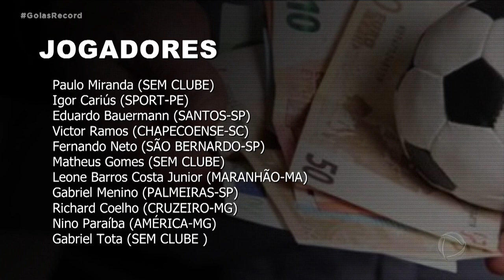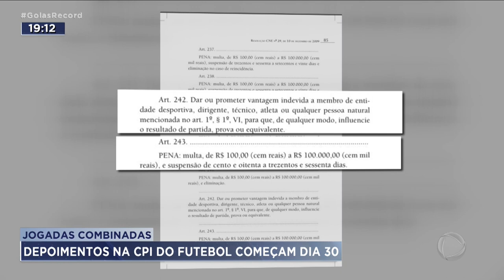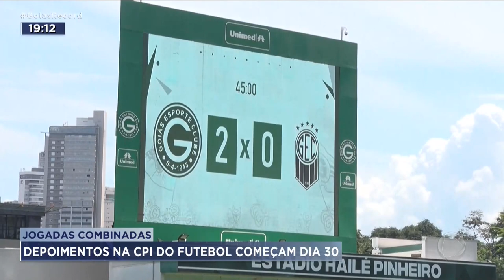JOGADAS COMBINADAS: DEPOIMENTOS NA CPI DO FUTEBOL COMEÇAM DIA 30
O GOIÁS RECORD TRAZ INFORMAÇÕES SOBRE A CPI DA MANIPULAÇÃO NO FUTEBOL.